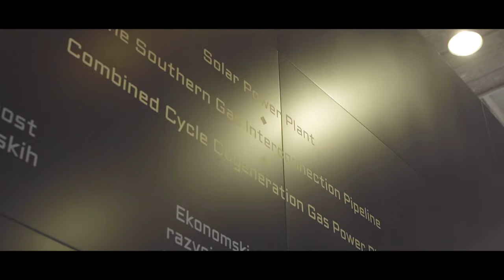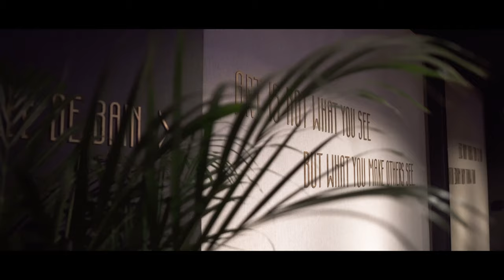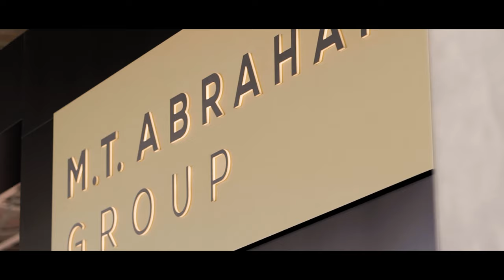M.T. Abraham Group corporate video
Since 2004, we have remained true to our core values and business ethics. We believe that our human resource is our greatest asset and we strive to have a positive impact on the various areas in which we operate. This approach leads us to extensive non-profit initiatives in the fields of arts and culture, sports, education, equality and human rights.